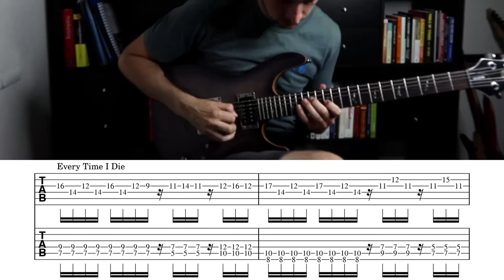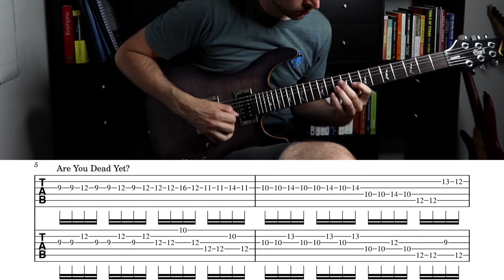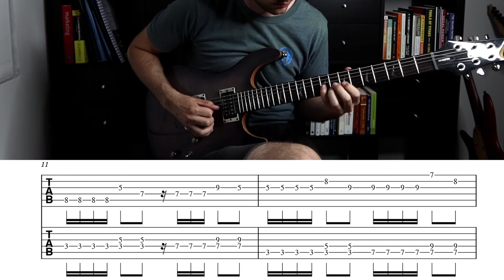How to make Beautiful Melodies like Alexi Laiho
In this video we look at how the late Alexi Laiho (Children of Bodom, Bodom After Midnight) created some beautiful melodies, and by taking the simple steps that he took, you can create your own.

Time stamps;
1:10 Every Time I Die
4:27 Are You Dead Yet?
6:25 Bodom After Midnight

Have a question, or want a lesson? Reach out at;